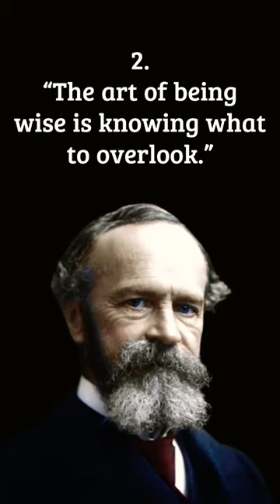5 Hardest Life Lessons From William James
5 Hardest Life Lessons From William James.
William James was an American philosopher, historian, and psychologist, and the first educator to offer a psychology course in the United States. James is considered to be a leading thinker of the late 19th century, one of the most influential philosophers of the United States, and the "Father of American psychology".